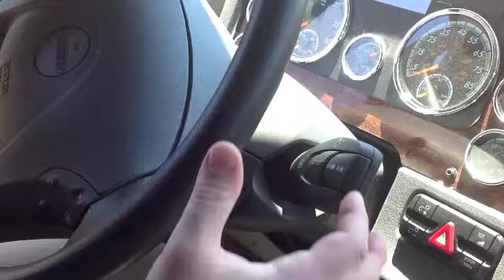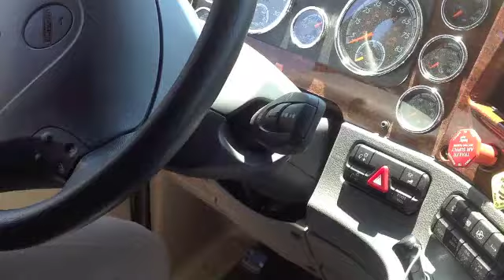Detroit DT12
Brad Williamson, manager, engine and component marketing for Daimler Trucks North America, describes the company's new DT12 automated manual transmission.